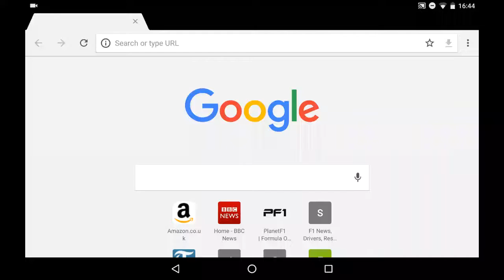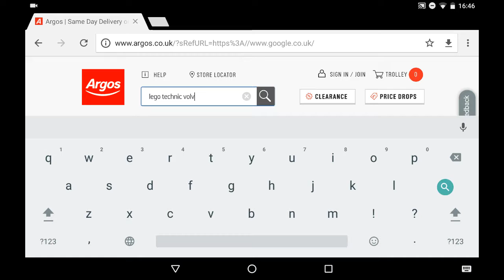Guys I will do a unbox,speedbuild,revew,test on the Lego technic Volvo loader at DECEMBER 24 2016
Everyone I will do a unboxing , speed build,test on the Lego technic Volvo it maybe will uploaded on December 24 2016 or 25